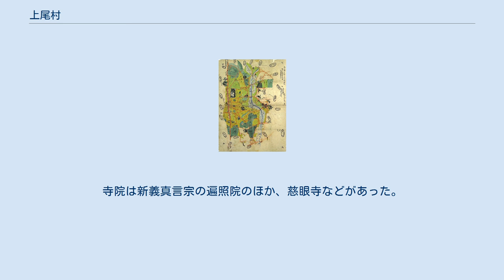上尾村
日本 」 埼玉県 」 上尾市 」 上尾村 上尾村（あげおむら）は、埼玉県上尾市の大字。
市の統計などでは上尾地区で分類されている。
全国でも珍しい町字として末尾に自然村由来の「村」が付く地名であり、自治体としての市の管轄下に存在する村として知られる。
江戸期には中山道の宿駅である上尾宿が置かれていた。
 埼玉県東部で上尾市中央部の主に大宮台地上に位置する。
 町域の東側を平塚や上尾宿、南側を二ツ宮、西側を本町や錦町、北側を南や菅谷と隣接する。
 町域の西端を芝川やその支流（暗渠）が流れ、上流から一本杉、ひがし橋、矢岳橋、岡橋が架かる。
町域の中央部のやや北側を小敷谷吉田通線（はなみずき通り）が東西に通る。
 芝川やその支流周辺を除き市街化区域の工業地域や準工業地域に指定され、全体的には主に住宅地が広がっているが、一部工業地や生産緑地地区として農地も見られる。
かつては芝川流域周辺が水田や耕作地で北部から南東部にかけて雑木林があった。
雑木林の名残が上平公園のふれあいの里として残されている。
芝川流域沿いに指定されている市街化調整区域内には住宅も見られるが、学校施設や消防署などの公共施設が立地する。
 縄文遺跡である「向原遺跡」（県遺跡番号：14-156）の一部が地内に掛かり、加曾利E式の土器片が発掘されている。
 上尾宿明細絵図（江戸期） もとは江戸期より存在した武蔵国足立郡上尾領に属する上尾村であった。
延宝年間（1673年〜1681年）頃に江戸初期より存在した上尾町より旗本3氏の所領の関係で、上尾宿や上尾下村とともに分村して成立した。
村高は『元禄郷帳』では204石余、『天保郷帳』では373石余であった。
1828年（文政11年）の戸数は105軒、人口は435人で、村の規模は東西24町、南北20町程であった。
上尾村は上尾下村に対し上尾上村とも称された時期があった。
また、上尾宿のうちに上尾村の纏まった飛地が現在の上町の辺りに存在した。
遍照院の門前の辺りは中山道の宿駅である上尾宿にも掛かり、上尾宿の加宿と呼ばれた。
1875年（明治8年）の農業産物高は武蔵国郡村誌によると米85石、大麦400石、小麦116.2石、大豆71石、小豆21.5石、栗100石、甘藷15000貫、里芋10000貫であった。
 小字は全てが大字上尾宿と上尾村に跨って区域が指定されているため、双方に同名の小字がある。
 2019年（平成31年）1月1日現在の世帯数と人口は以下の通りである。
最寄り駅は下記路線バス利用で高崎線上尾駅である。
駅まで遠く徒歩圏ではない。
 地区内に国道や主要地方道・一般県道は通っていない。
 上尾駅から平塚住宅周辺への路線バスが運行されている。
 地内に神社や寺院は存在しない。
かつては村社の氷川社のほか明治期に村社の氷川社に合祀された神明社や稲荷社、および明治期に氷川鍬神社に合祀された氷川女体社や浅間社などがあった。
寺院は新義真言宗の遍照院のほか、慈眼寺などがあった。